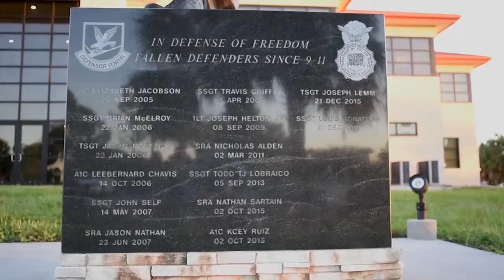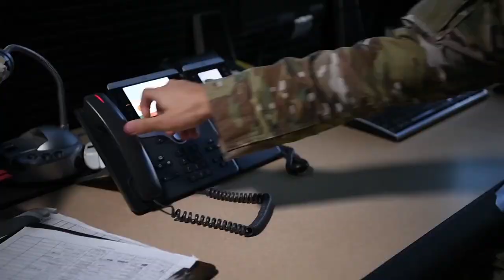Defenders Always Ready and Ever Vigilant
“Today’s Air Force is the best in the world and the reason is obvious -- our people. Pure and simple. It’s no secret, a life of service can be hard and demanding – yet, our Airmen demonstrate an unrivaled dedication and inspiring willingness to serve. That’s why it’s important to recognize – publicly and often – the incredible work that is done every day, everywhere across the Air Force.

Capturing that work, that attitude and the people behind it, is the focus of a new series of short films called “Because of You.”

Taken together, the films highlight the skill and professionalism our Airmen bring to the job each day. These are the Air Force’s defining characteristics, our core values, our ethos – and what drives the Air Force to impressive heights.” - Gen. David L. Goldfein, CSAF 21

For additional information, pictures, and videos of U.S. Air Force Security Forces "Defenders,"